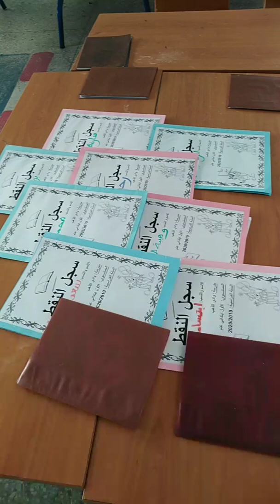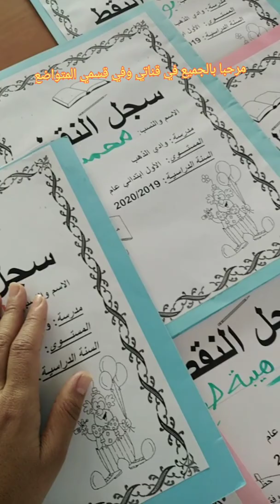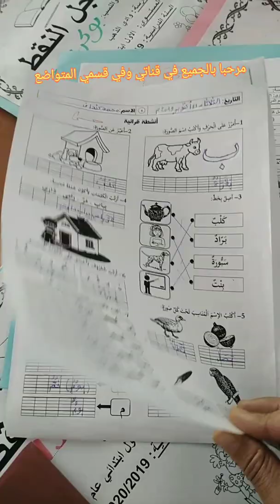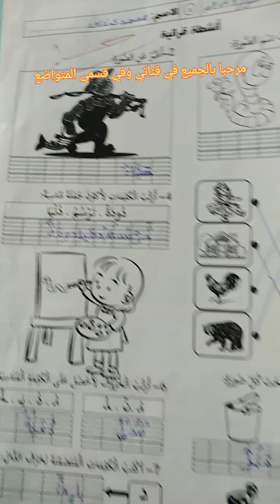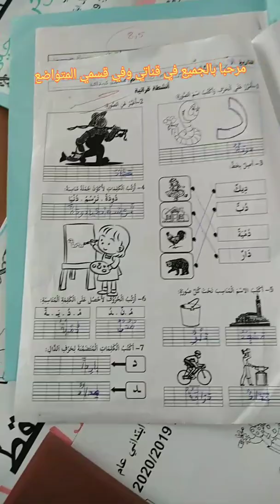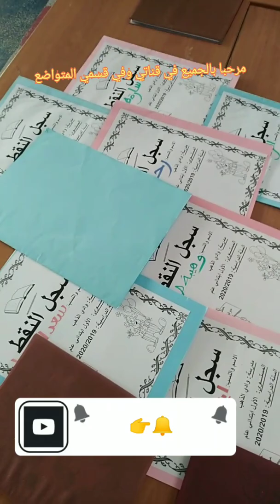طريقتي في ترتيب فروض|أنشطة داعمة للمتعلمين| مفيد للأساتذة الجدد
*في هذا الفيديو سأشارك طريقتي في ترتيب فروض أوأنشطة داعمة للمتعلمين هام للأساتذة الجدد وحتى القدامى أتمنى أن ينال إعجابكم.

*ولا تنسوا الضغط على زر الإشتراك ليصلكم الجديد وفرجة ممتعة. 😉